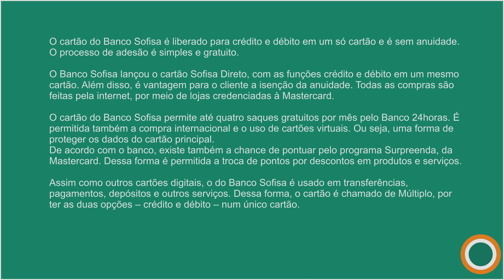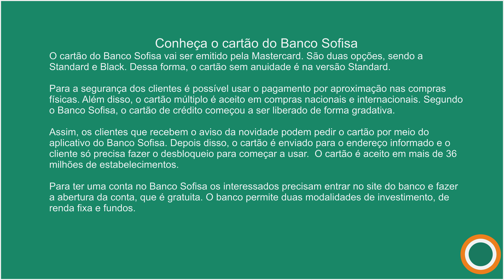Banco Sofisa lança cartão de crédito sem anuidade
Salve amantes digitais mais um video aqui neste humilde canal,  sou Iraildo barbosa e trago avoces mais um video, neste vamos falar um pouco sobre os novos cartoes do sofisa direto

RECARGA PAY

PICPAY

MEUS CANAIS

INVESTCARD+